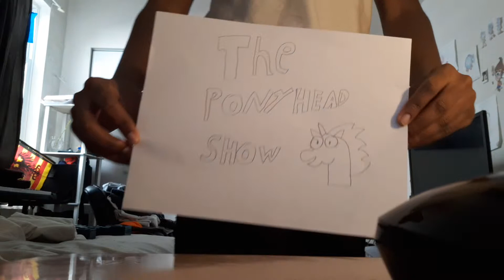Svtfoe season 4 episodes 5 and 6 recap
These were great